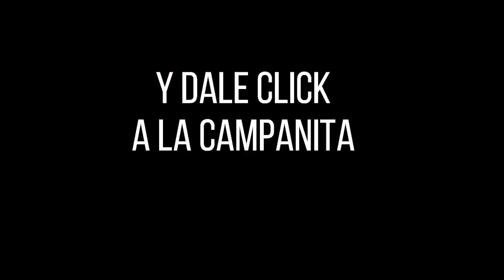Lotería de Cauca Resultado SÁBADO 23 DE ABRIL 2022 ✅🥇🔥💰 PREMIO MAYOR Y PREMIOS SECOS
Hola buenas noches, te presentamos los resultados de las loterías y chances en Colombia, vamos con el Resultado para la Lotería del CAUCA del SÁBADO 23 DE ABRIL de 2022.

Resultado Lotería de Manizales SÁBADO 23 DE ABRIL de 2022
Resultado Lotería del Risaralda SÁBADO 23 DE ABRIL de 2022

Resultado Premio Mayor Loteria de Manizales SÁBADO 23 DE ABRIL de 2022
Resultado Loteria de Manizales SÁBADO 23 DE ABRIL de 2022 (Número Ganador) 💰💰💰

Resultado de la Lotería de Cauca SÁBADO 23 DE ABRIL de 2022
Lotería de Cauca 23 DE ABRIL
Lotería de Cauca 23 DE ABRIL Premio MAYOR
loteria Cauca
loteria de Cauca ultimo sorteo
Cauca loteria